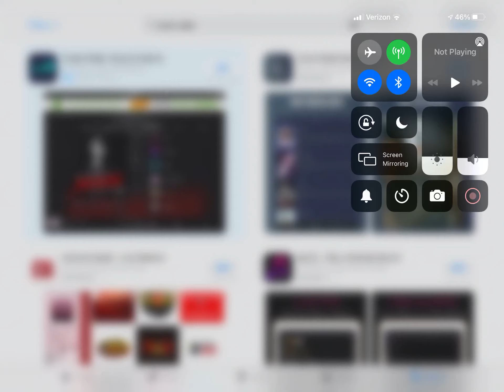How to watch Godzilla vs kong for free on a app